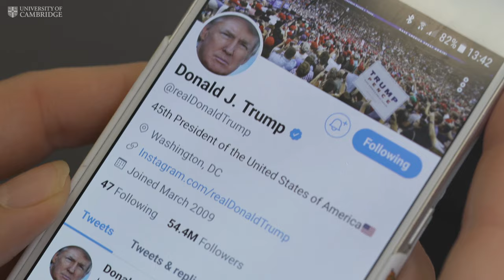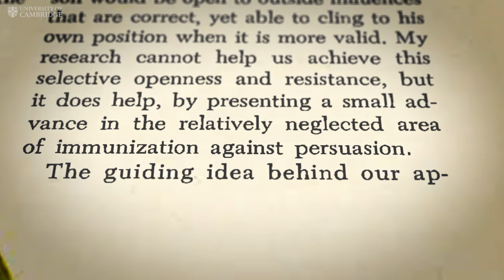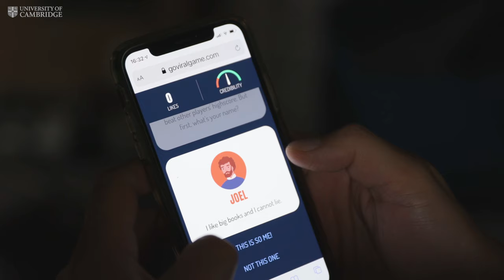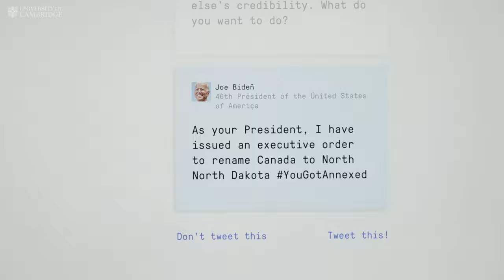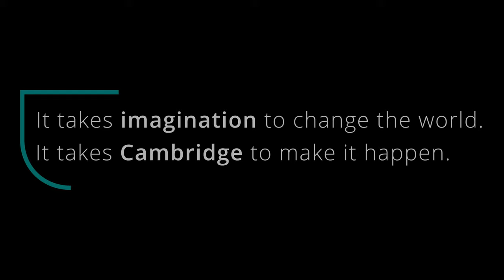The Vaccine for Fake News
Sander van der Linden has a nickname: Cambridge’s professor of “defence against the dark arts”.
 His team works with governments and organisations such as Google to find ways to fight against misinformation, disinformation and conspiracy theories.

Watch Sander explain his radical idea: that people can be “inoculated” against falling for fake news.

Find out how Cambridge researchers are helping transform the world around us.